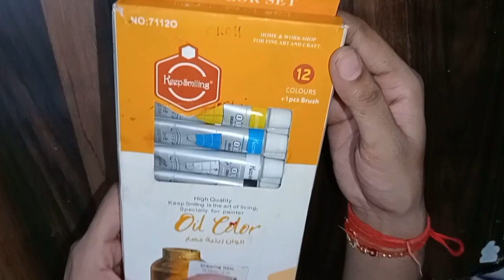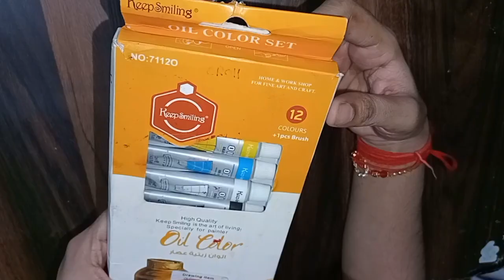different types of colours and brushes used in painting